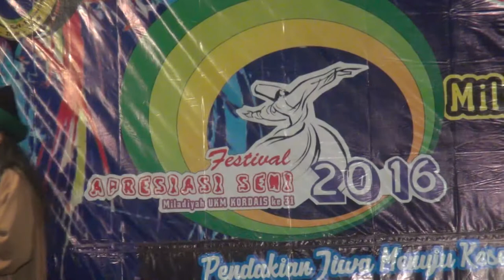3. gus ali gondrong mafia sholawat - harlah kordais uin walisongo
pengajian umum dalam rangka 31 tahun miladiyah kordais universitas islam negeri walisongo semarang 2016